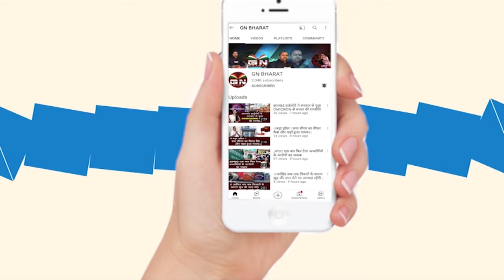नशा मुक्ति एवं शिक्षित बढ़ाने के साथ-साथ हम स्वास्थ्य पर भी करेंगे काम- अरविंद सिंह